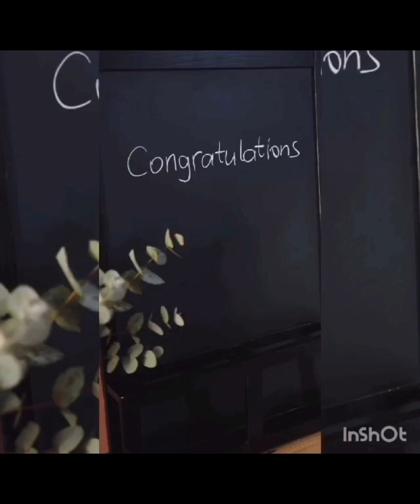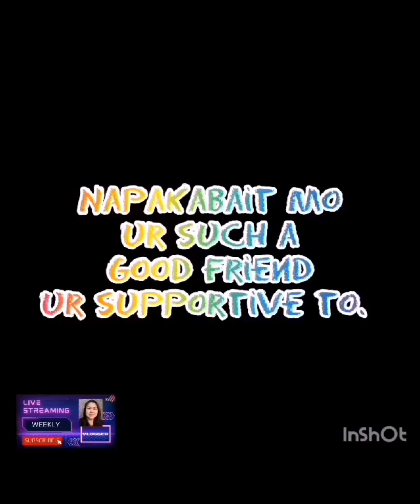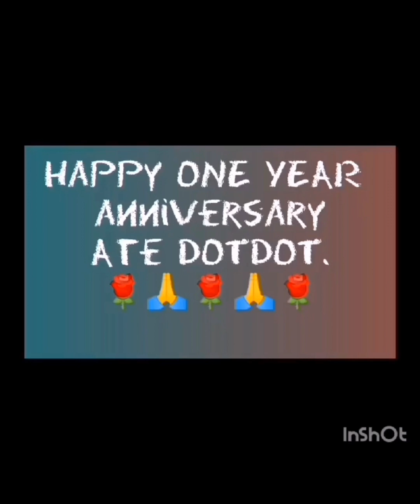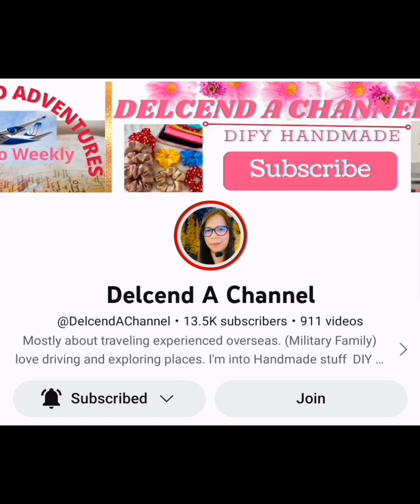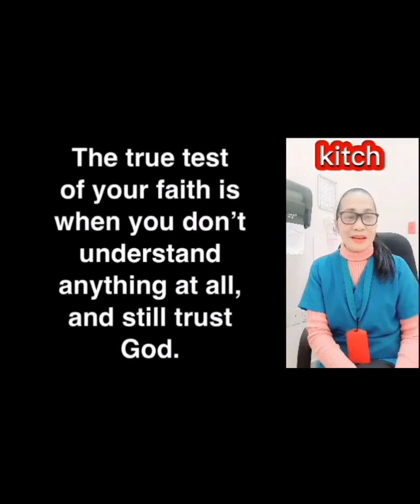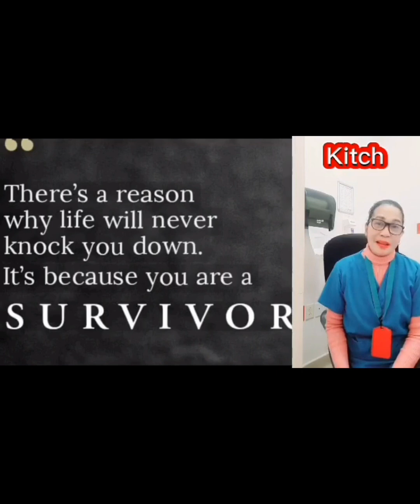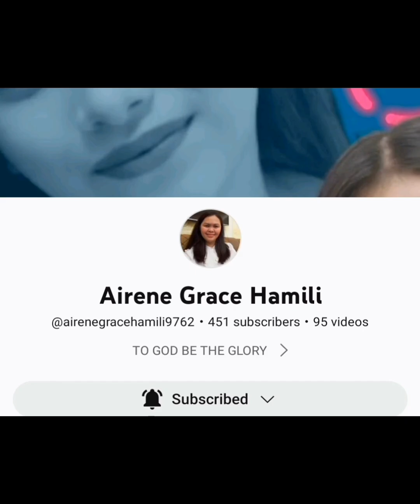Inspiring messages from my YouTube Family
Inspiring messages from my YouTube Family thank you guys//ANNE HAMILI VLOG